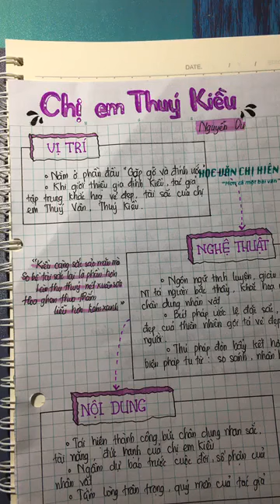Kiến thức nền đoạn trích “Chị em Thuý Kiều” | Học văn chị Hiên